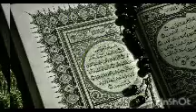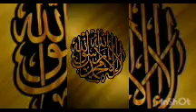SURA EL MOUTAFFIFINE (( LOS CONCESIONARIOS DE FRAUDE )) # 4